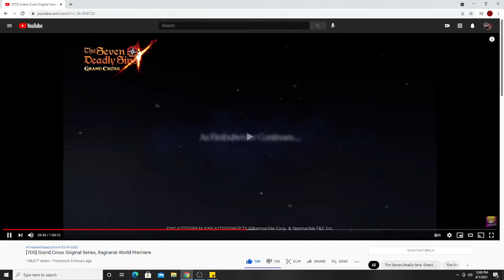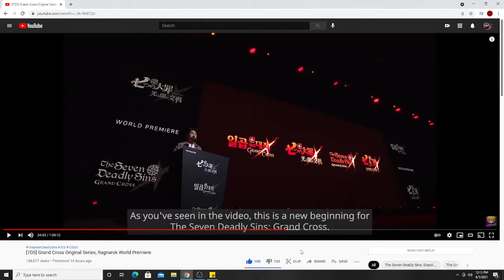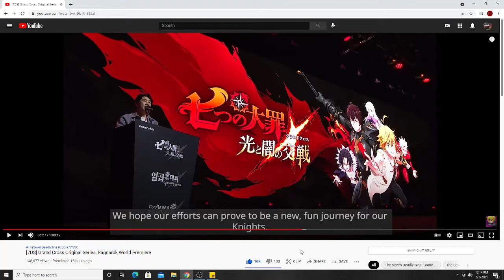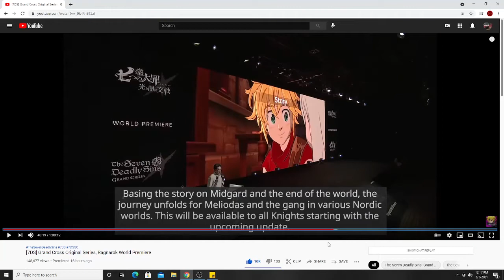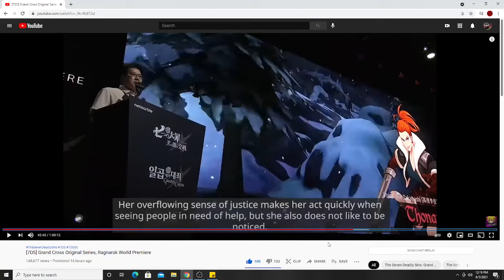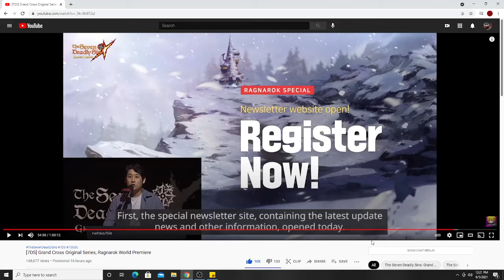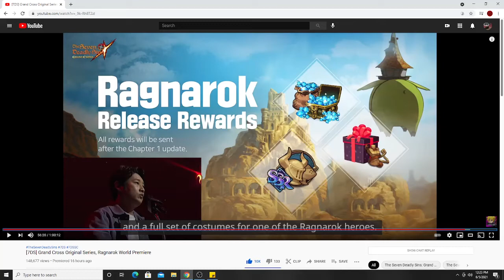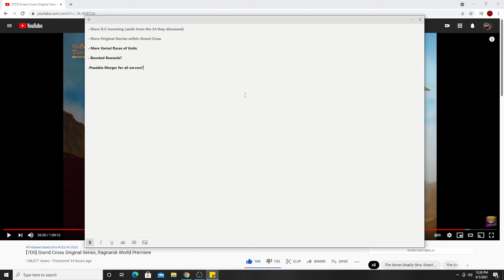What Ragnarok told us about The Future of Grand Cross | Seven Deadly Sins: Grand Cross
With the Premiere of Ragnarok showing promise, let's find out what it brings to the table & what it means for Grand Cross in the future!!

If you like to watch the whole stream, [7DS] Grand Cross Original Series, Ragnarok World Premiere